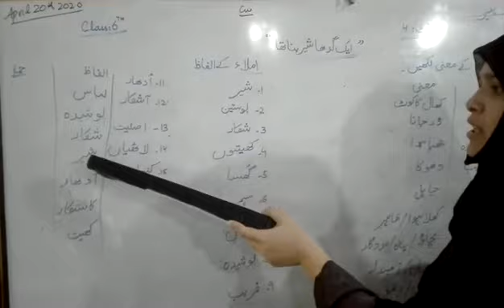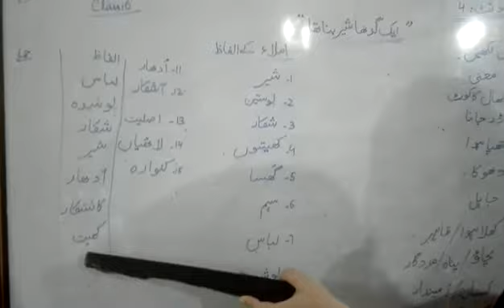April 22, 2020